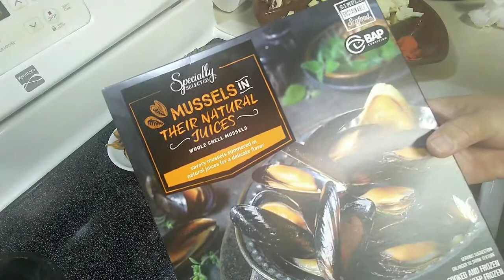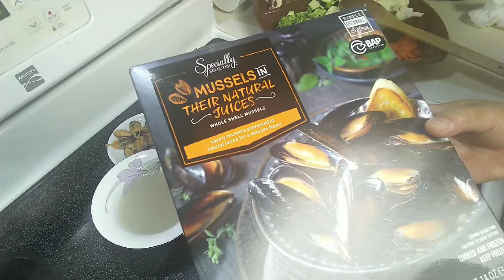SAMAHAN NINYO AKO SA PAGLUTO NG GULAY ( GULAY IS LIFE )